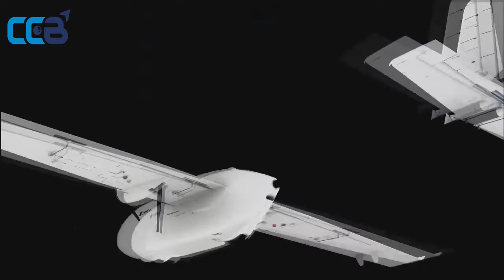Морской Беспилотник SeaDrone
Наземные полёты Морского БПЛА "SeaDrone" с посадкой в сеть. Испытания палубного беспилотника